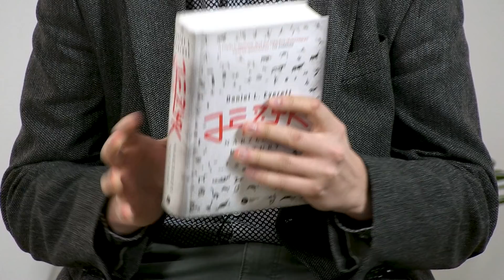Język jako kulturowy wynalazek | Recenzje #3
Daniel Everett wiele lat spędził w amazońskiej dżungli, podpatrując przedstawicieli zamieszkujących ją rdzennych plemion i przysłuchując się ich komunikacji. W książce "Język: narzędzie kultury" prezentuje swoje ustalenia i polemizuje z ciągle popularnym przekonaniem, że język jest zakodowaną w genach adaptacją biologiczną.

Everett przekonuje, że język jest raczej narzędziem kulturowym - wynalazkiem, który nasi przodkowie stworzyli i udoskonalili po to, by sprawnie komunikować się w środowisku, w którym żyją. Świetnie widać to na przykładzie głównych "bohaterów" tej książki - Indian Piraha, którzy nie stworzyli liczebników, nazw kolorów ani pewnych skomplikowanych konstrukcji gramatycznych znanych z większości języków świata. Życie w dżungli niesie odmienne wyzwania niż życie na sawannie, we wsi czy w mieście - i wymaga odmiennych językowych wynalazków.

Recenzja: Łukasz Kwiatek
Kamera i montaż: Piotr Urbańczyk

"Nauka na żywo" - zadanie finansowane w ramach umowy 808/P-DUN/2018 ze środków Ministra Nauki i Szkolnictwa Wyższego przeznaczonych na działalność upowszechniającą naukę.